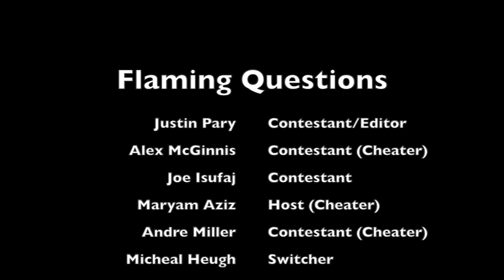Flaming Questions Episode 2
Atomic Wings from Wing Stop are the featured menu item on FQ2!